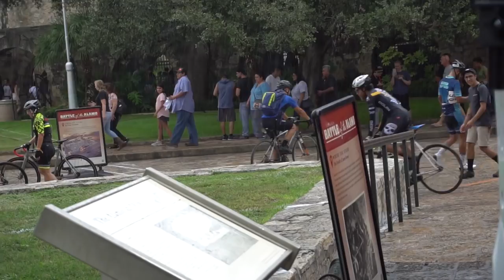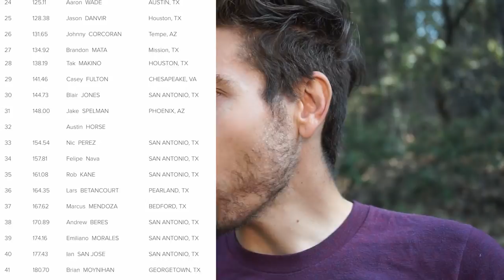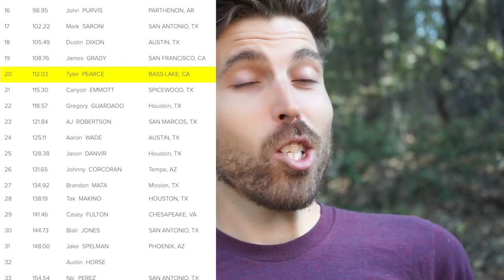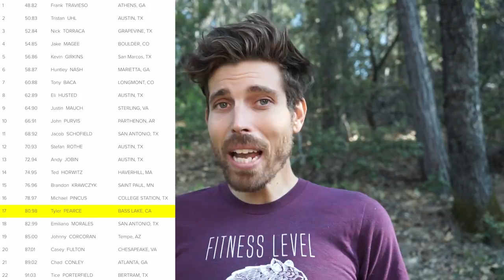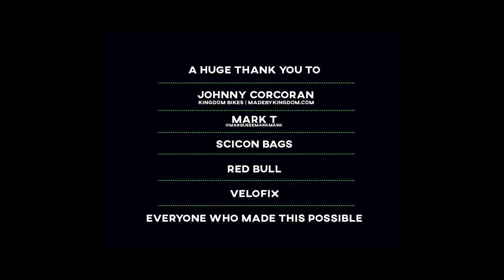The Red Bull Last Stand - My FULL Story (THE CRAZIEST CRIT RACE)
I had the chance to race bikes at the Red Bull Last Stand in San Antonio Texas. In this cycling video I tell you my full story of racing the Red Bull Last Stand. I talk about getting there, the events before the race, qualifying, and then racing the main event.

The Red Bull Last Stand is a technical crit race with both fixed and geared divisions. There are only 50 spots so you have to qualify before the race. During the race the last placed rider across the line each lap gets pulled from the race. This happens every lap until there is only one left.

I have a full video on qualifying linked below, but here is the MAJOR bummer...My gopro got NOTHING from the night race! So a HUGE thank you to Johnny Corcoran from Kingdom Bikes, , who without him, i would have NO VIDEO.

Also Mark and I had an AMAZING ride the morning of the race but I lost all of that footage as well. Whatever, I LOVED this event and thought I did pretty good man.

Thanks to EVERYONE who said hi to me out at the event and spread some love my way.

Diamondback deal
Create an account and use crop code VEGAN for INSANE deals